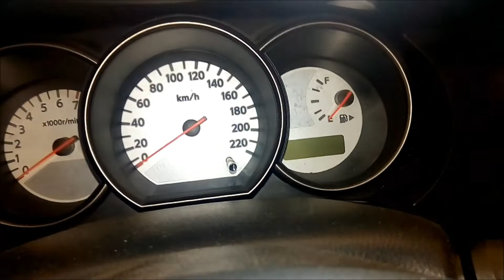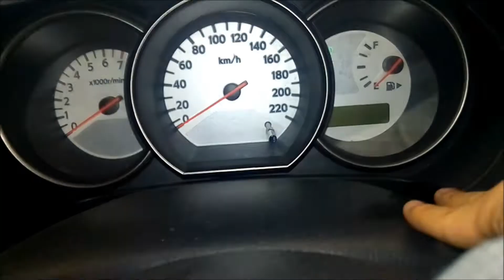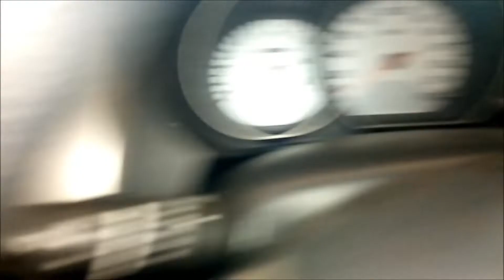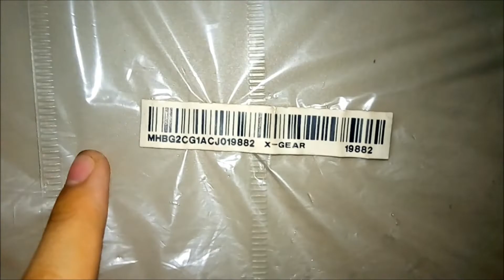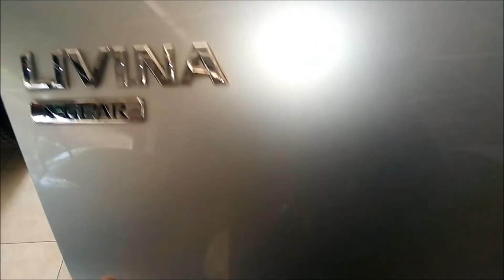Nissan Livina X-Gear [L10] 1.5 A/T (2012) - Indonesia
udh lama banget minta livina x-gear model L10.